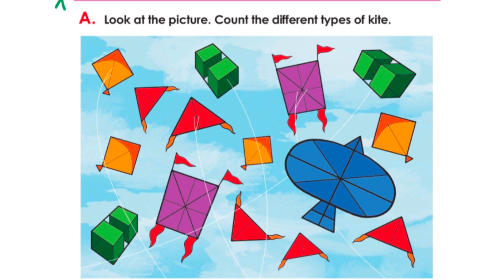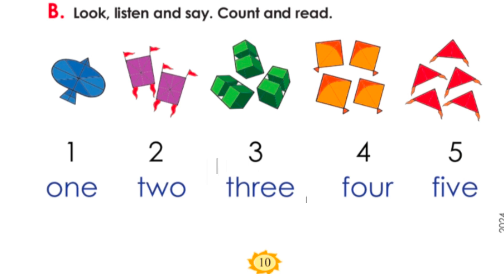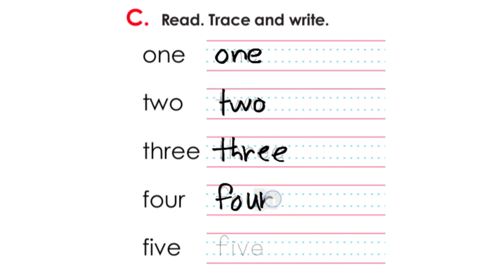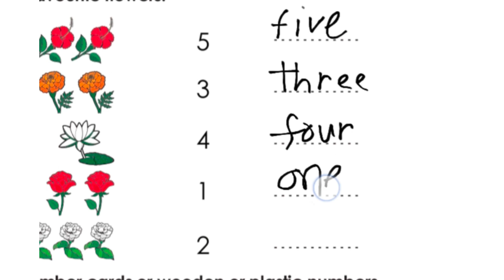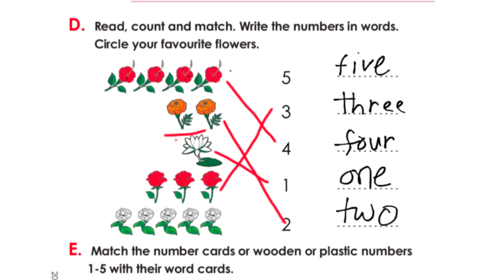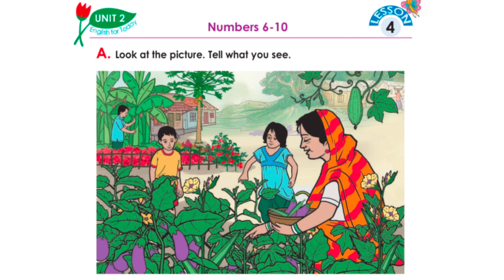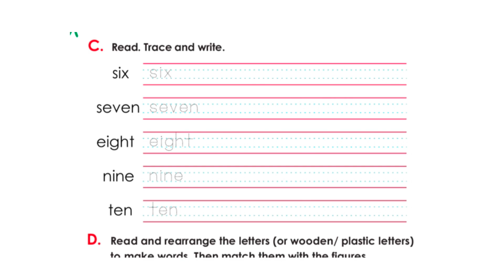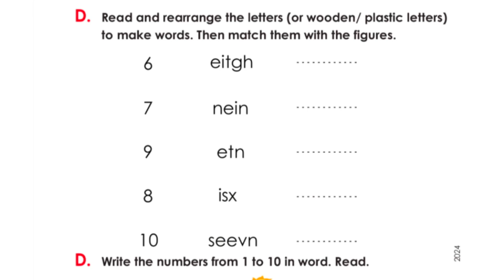Class 2 English 2024 ||Unit 2 lesson 2, 4 ||Techniques for learning numbers in words from 1 to 10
@uzzwalacademy class 2 english unit 2 lesson 2 & 4  numbers in word 1 to 10 | page 10,11 to 15,16|Techniques for learning numbers in words from one to ten
 New curriculum 2024 English book for Class 2 students. A good lesson about Words with aA-eE for primary students.নতুন বই ২০২৪||২য় শ্রেণির ইংরেজি  || নতুন শিক্ষা ক্রম || Class 2 new curriculum book 2024 ||২০২৪ সালের ২য় শ্রেণির ইংরেজি প্রথম পাঠ|| Class 2 new book 2024 || Unit1lesson 1and 2||page 1 to 4||
new book 2024, নতুন বই ২০২৪,ইংরেজি ১ম অধ্যায়, Class 2 english unit1,২য় শ্রেণির ইংরেজি ১ম ক্লাস, ২য় শ্রেণির অনলাইক ক্লাস, দ্বিতীয় শ্রেণির ইংরেজি , Maths for kids,, Class 2 math, Class 2 math solution,class 2 math solution bangla,২য় শ্রেণীর গণিত সমাধান class2-class 2 math solution - ২য় শ্রেণির গণিত - দ্বিতীয় শ্রেণির গণিত সমাধান- দ্বিতীয় শ্রেণির গণিত অধ্যায় ১ - ২য় শ্রেণির গণিত অধ্যায় ১ - 90 degree education - 90 degree education class 2 - class 2 math chapter 1 - numbers class 2 - ক্লাস টু অংক ২য় শ্রেণীর গণিত সমাধান ১ম অধ্যায় ২য় শ্রেণীর গণিত গাইড বই- ছোটদের অংক শেখা - ২য় শ্রেণির ইংরেজি - 90 degree - class 2 math - 90 degree - sthanio man nirnoy - স্থানীয় মানজোড় বিজোড় সংখ্যা
২য় শ্রেণির গণিত দ্বিতীয় শ্রেণির গণিত সমাধান দ্বিতীয় শ্রেণির গণিত অধ্যায় ১ ২য় শ্রেণির গণিত অধ্যায় ১ 90 degree education90 degree education class 2 class 2 math chapter 1 numbers class 2 ক্লাস টু অংক ২য় শ্রেণীর গণিত সমাধান class 2 ক্লাস টু অংক ২য় শ্রেণীর গণিত সমাধান ২য় অধ্যায় ২য় শ্রেণীর গণিত গাইড বই ২য় শ্রেণির গণিত 90 degree class 2 math 90 degree ছোটদের যোগ যোগ হাতে রেখে
class2class 2 math solution ২য় শ্রেণির গণিত
দ্বিতীয় শ্রেণির গণিত সমাধান
দ্বিতীয় শ্রেণির গণিত অধ্যায় ১
২য় শ্রেণির গণিত অধ্যায় ১
90 degree education90
degree education class 2
ক্লাস টু অংক
২য় শ্রেণীর গণিত সমাধান ১ম অধ্যায়
২য় শ্রেণির গণিত
90 degreecl
90 degreesthanio man nirnoy
স্থানীয় মানজোড় বিজোড় সংখ্যা
স্থানীয় মান নির্ণয়
ক্লাস ২ স্থানীয় মান নির্ণয়
ক্লাস ২য় শ্রেণীর স্থানীয় মান